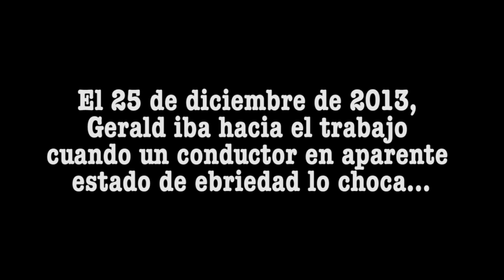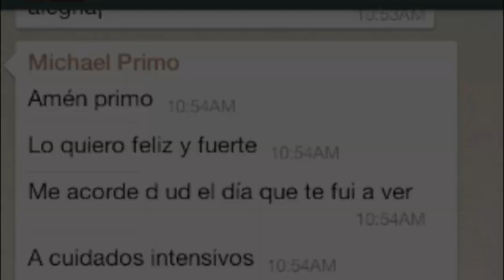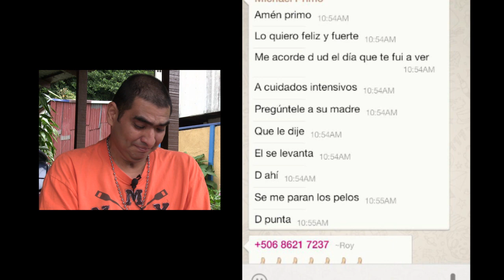VIDAS INTENSAS: INSPIRACIÓN MUNDIALISTA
Los seleccionados ticos inspiran a todo el país y por qué no, su empeño y excelencia inspira al mundo entero que vive este Mundial Brasil 2014. Pero, ¿quién inspira a los muchachos que entregan todo en la cancha?  Encontramos una historia que palpita en el corazón de uno de los jugadores: Michael Umaña. Su primo, Gerarld nos atendió en su silla de ruedas, con el espíritu valiente que sobrepasa las duras pruebas que ha vivido tras un accidente de tránsito.  Un conductor, al parecer, en estado de ebriedad lo chocó y le cambió la vida.  Hoy, desde su cuarto ve con agradecimiento la vida y disfruta de ver a su primo a quien ama y quien le ha dicho "Sos mi inspiración".